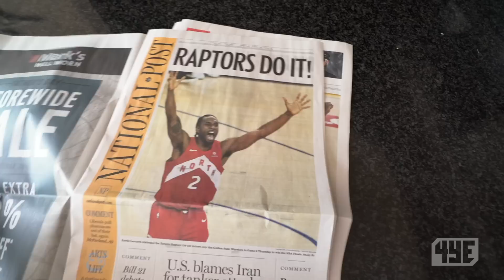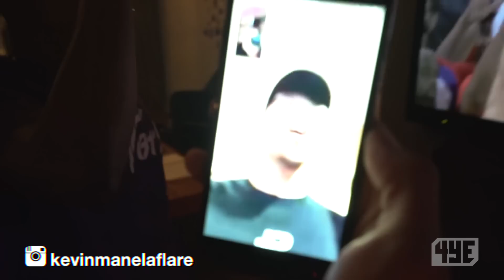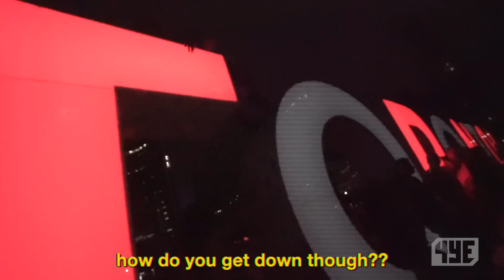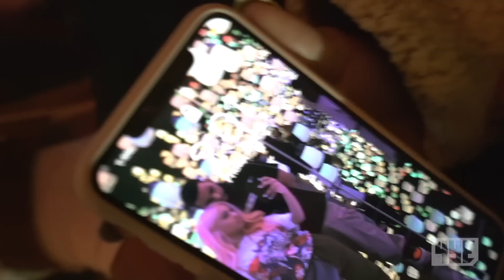Toronto When The Raptors Won the 2019 NBA Championship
CONGRATULATIONS TO TORONTO FOR MAKING HISTORY!! CONGRATS TO THAT GUY ON THE BIKE IN THE FOUNTAIN FOR MAKING HISTORY AS WELL!! I'M 100% SURE THAT'S NEVER HAPPENED BEFORE!

• JaeRichards
• TreyRichards